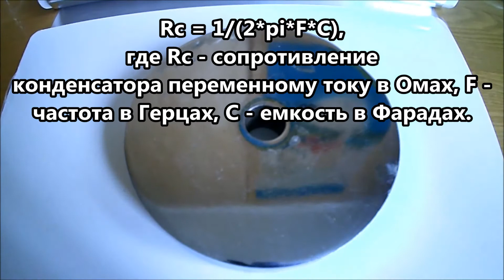Металлический диск Генератор свободной энергии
Свободная энергия! Бесплатное электричество! Лампочки и диоды горят без подключения источников тока !
Такие возгласы скоро появятся на каналах Фэйкеров Ютуба.
Диод загорается от прикосновения к диску из металла. Я раскрою Как вас обманывают со светодиодами жулики от копипаста. Раскрываю секреты чудесного свечения светодиодов при контакте с металлом - Все электрическое просто Конденсатор вот обыкновенное электрическое чудо.

Весь секрет кроется во всего одной электродетали которая присутствует в каждом доме Конденсаторе.

В общем случае емкость конденсатора С = F / a F - площадь пластин а - расстояние между пластинами

Емкость провода С = 0,24 * L / lg(4h/D) L - длинна провода D - его диаметр h - расстояние до стен, земли, ноля.

Rc = 1/(2*pi*F*C), где Rc - сопротивление конденсатора переменному току в Омах, F - частота в Герцах, C - емкость в Фарадах.

Именно благодаря таким свойствам конденсатора светятся люминисцентные и светодиодные лампы в выключенном состоянии.